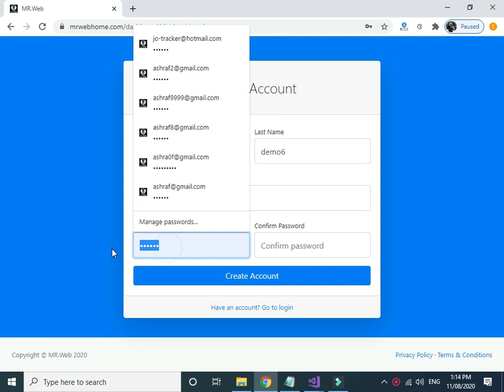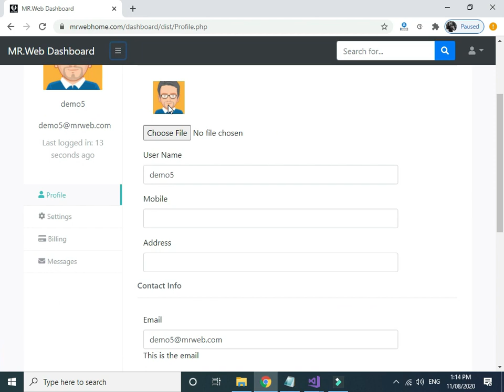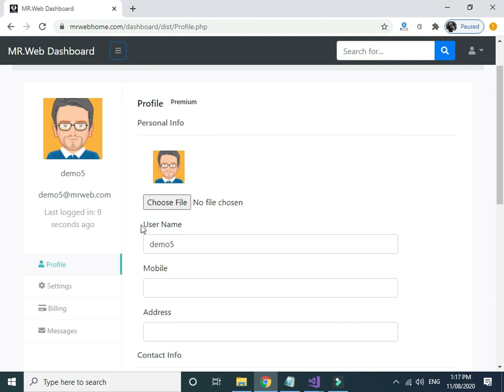Create Free Account And Upgrade It To Premium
شرح مبسط لكيفية انشاء حساب مجاني على موقع مسترويب وترقيته الى البريميوم
ان كنت تمتلك برنامج مسترويب